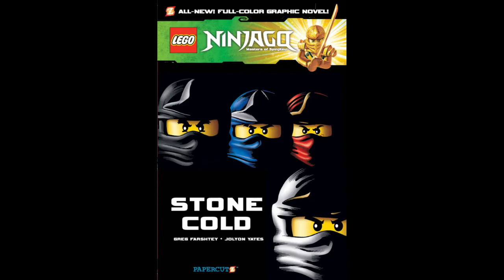Historia LEGO Ninjago - rok 2013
Ten film to reupload. Oryginał został opublikowany 6 kwietnia 2021.

Cześć! Wybaczcie, że na 3 odcinek Historii Ninjago musieliście tak długo czekać, ale myślę, że było warto. Dzisiaj cofniemy się do roku 2013-tego. Zapraszam do oglądania!

Rozpiska czasowa:
0:00 Wstęp
0:55 Streszczenie fabuły 2 sezonu Rok Węży - Przygoda Trwa
11:30 Moja opinia nt. 2 sezonu
19:20 Omówienie minifigurek
22:44 Omówienie zestawów
24:17 Inne media
24:38 Zakończenie